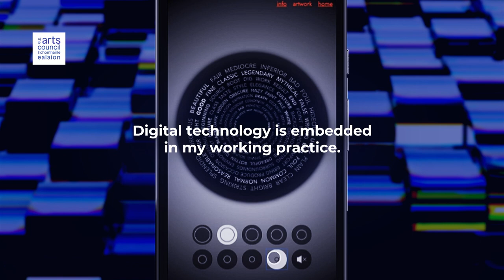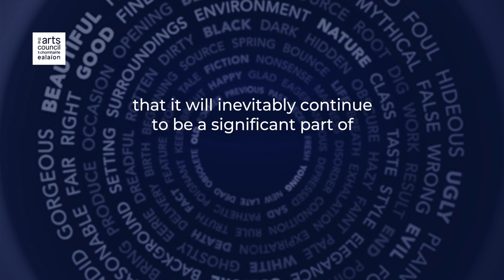Digital Arts In Profile: Niall de Buitléar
Web-based audio-visual art work